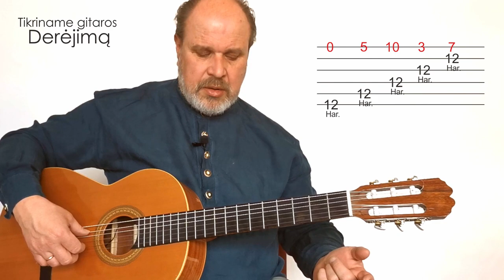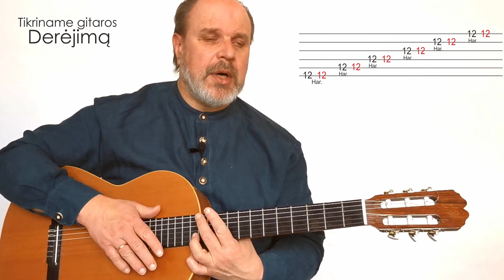Kaip patikrinti ar gerai suderinta gitara? 🎸 Ką daryti jei nedera? Mokomės groti gitara.